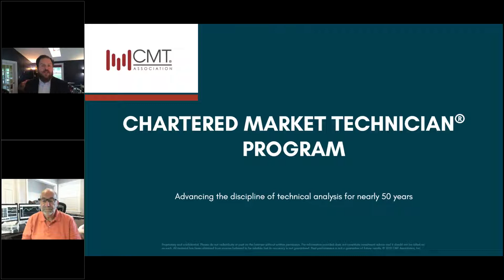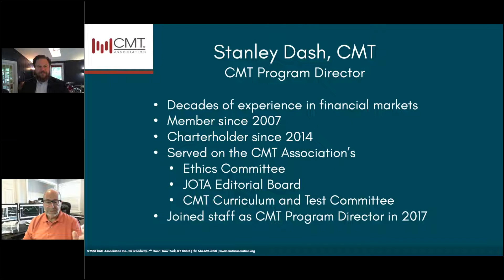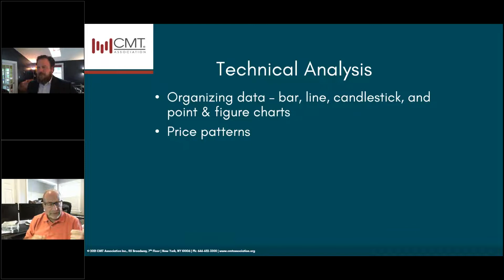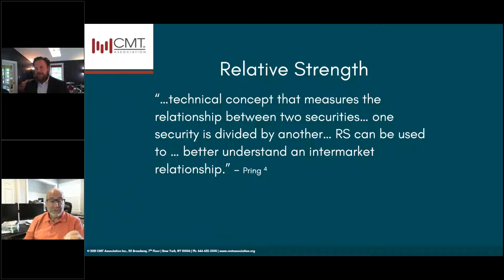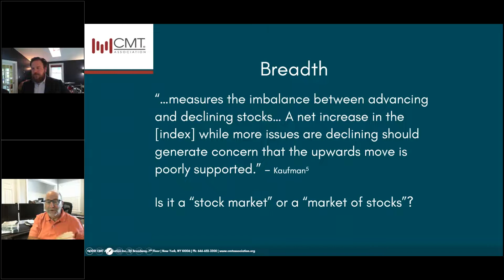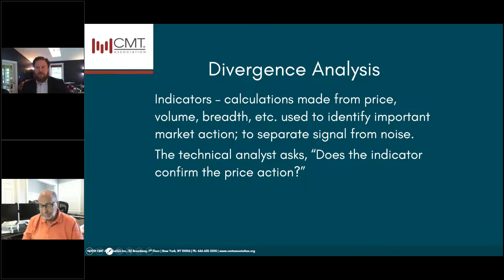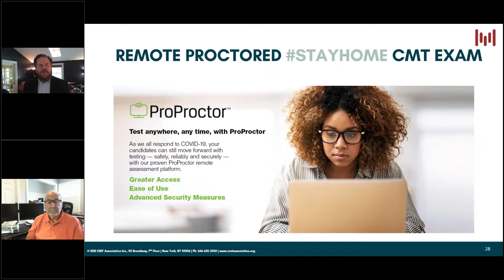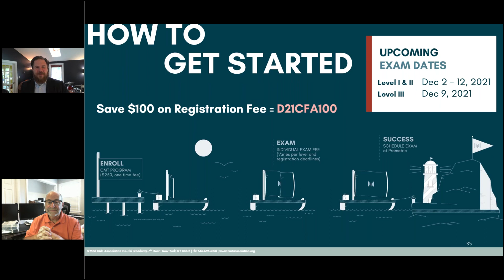September 2021 CMT Program Information Session with Stanley Dash, CMT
In conversation with Tyler Wood, our Program Director Stanley Dash, CMT discusses how key concepts covered in the CMT program apply to the current market environment and the performance of investment managers in any market regime.

These concepts are some of the most widely used technical tools in the industry and are foundational in the CMT Program learning objectives. Stan covers the importance of Divergence​ RelativeStrength​ ratiocharts​ riskmanagement​ datavisualization​ pricebehavior​ trendfollowing​ RSI​ MACD​ stoploss​ Systematic​ trading​ algorithmictrading​ futures​

If you are a current or aspiring professional in the financial services industry, this session is for you. CMT Charterholders lead the field of asset management, market research, and institutional trading.

Three levels. Three letters. A lifetime of career opportunities.

The CMT Association is a not-for-profit professional regulatory organization servicing over 4,500 market analysis professionals in over 85 countries around the globe. The CMT Association’s main objectives involve the education of the public, the investment community and its membership in the theory, practice and application of technical analysis.